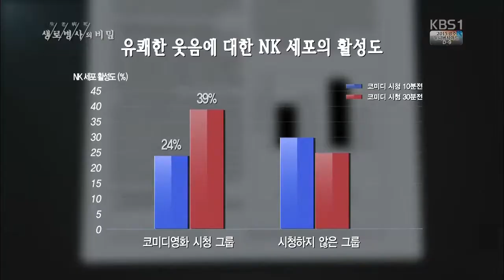웃음의 위력!! 생로병사의 우리몸의 놀라운 비밀!! 면역력을6배 초단시간에 가장많이 면역력을 높여주는 운동!! 박장대소 놀라운 효과 체험하세요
4분웃음의 위력!!생로병사의 비밀!!  박장대소 놀라운 효과 체험하세요

"주는 자가 복이 있다"
당신 덕분에 행복합니다.
고맙습니다
최고이십니다
큰 힘됩니다 앞으로도
많은사랑,응원 부탁해요
새해 복 많이 받으시고
소원 성취 꼭 하십시요
사랑합니다감사합니다
축복합니다건강하세요

코로나바이러스 퇴치운동
면역력팡팡올려주는운동
운동만이 살길이다 화이팅!!
 수건스트레칭운동

스쿼트4단계 운동
하체근육튼튼운동

코로나바이러스 예방
집콕하면서 웰빙건강운동 하면서 살자
운동만이 살길이다
화이팅(하트)(하트)(하트)(하트)(하트)

       ■*스타네임*■
회사명 : QR코드 전자명함 11,000원 바로가입
이름 : 김정옥웰빙건강tv 건강전도사
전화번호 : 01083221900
명함보기
         ■*프로필*■
*자격증 양성교육 교수
*독산주민센터 뇌건강교육강사.
*각종행사 행복특강,건강특강
*행복바이러스 김정옥명강사.
*웃음치료운동으로 건강해져서
제2의 인생을 살고 있는 강사!
김정옥명강사와 함께하시면
행복인생, 건강인생 보장됩니다.
무료구독 하세요 인생이 확 바뀝니다 당신은 복받았습니다
사랑합니다 ♥️

영상연하장보냅니다
꼭 인사 받아주시옵소서!
감사합니다 고맙습니다 축복합니다